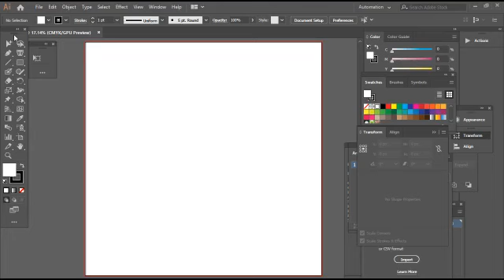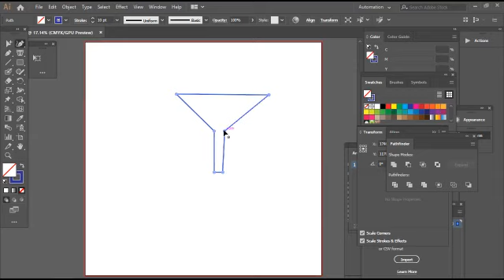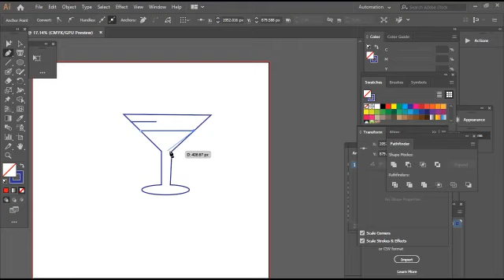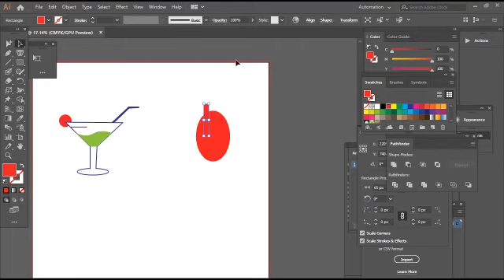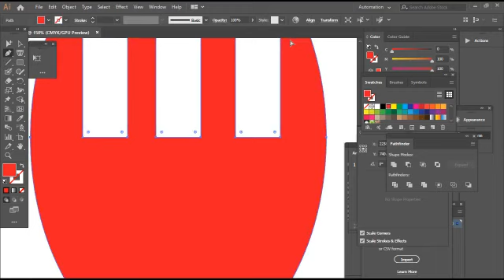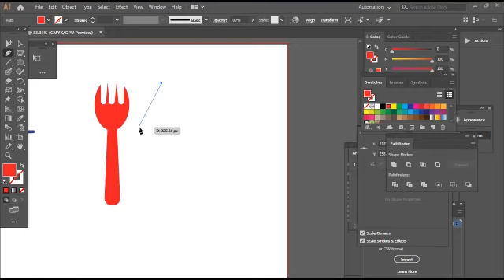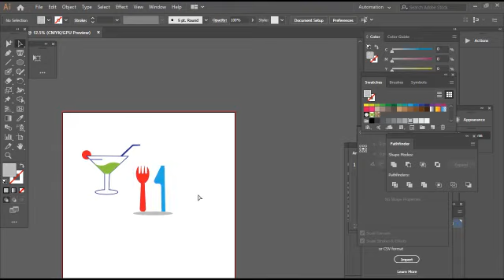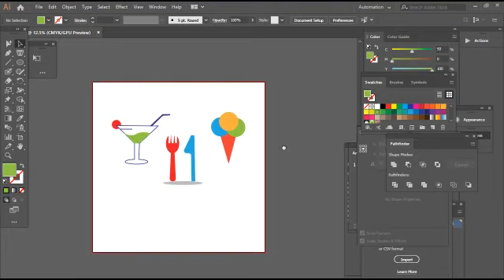ice cream cold drinks and other food logo illustration